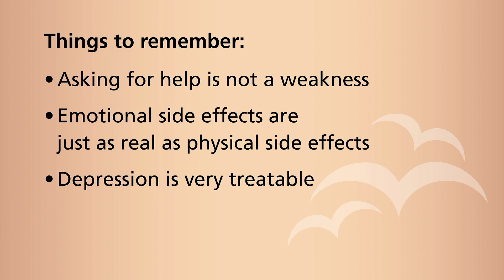Coping with Stress, Anxiety and Depression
What you need to know about coping with stress, anxiety and depression. For more information about the Survivorship Program,